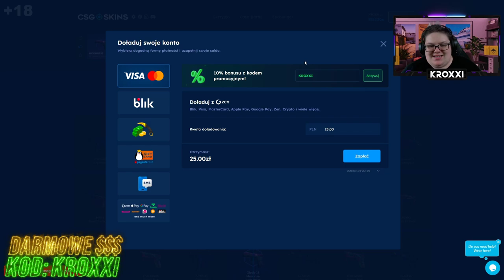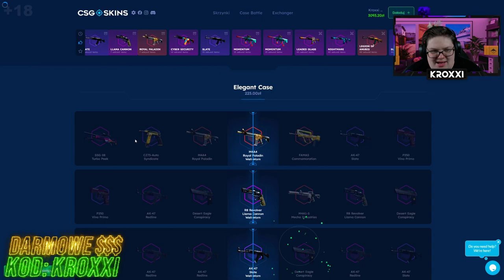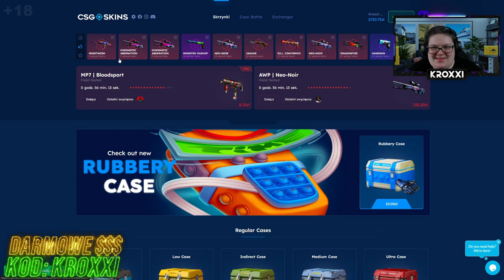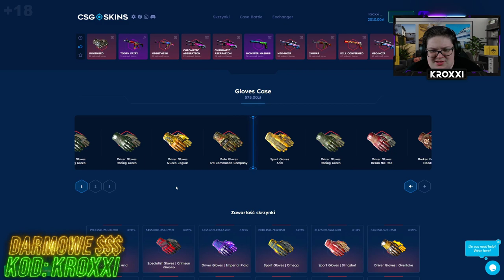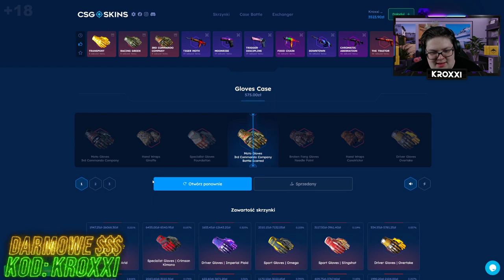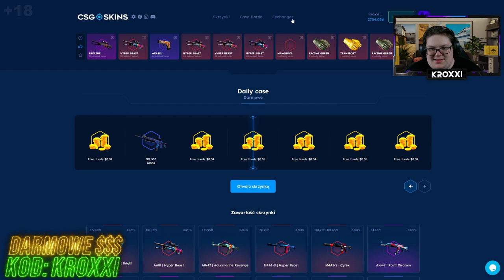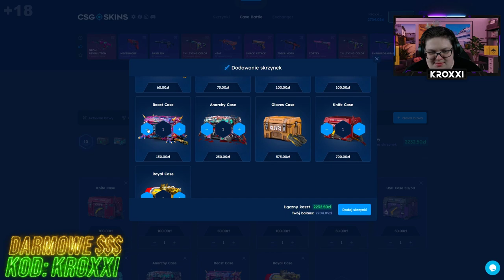😱JEDEN KLIK = RĘKAWICE za 2600 ZŁ na CSGO-SKINS!😍 [CS2 CASE OPENING]💸